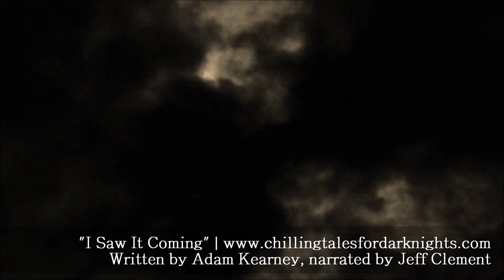"I Saw it Coming" creepypasta by Adam Kearney ― Chilling Tales for Dark Nights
READ ALONG!

"I Saw It Coming"
Author: Adam Kearney
Narrator: Jeff Clement
Sound Design: Jeff Clement
Post-Production: Jeff Clement
Artwork: Craig Groshek

Jeff Clement narrates this psychological tale of terror from author Adam Kearney, of a man who receives the same ghastly visitation at his front door each night, of a bloodied and horribly injured man begging for help.  After several nights of the visitation, the man loses his patience and decides to put a stop to his paranormal visitor's behavior.  Read (and listen) on to find out what happens when "he sees it coming."